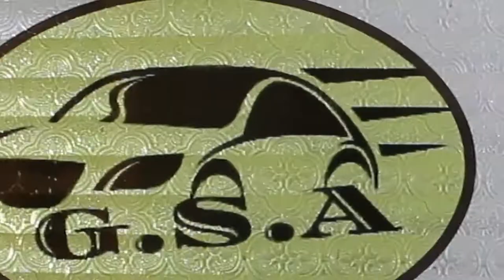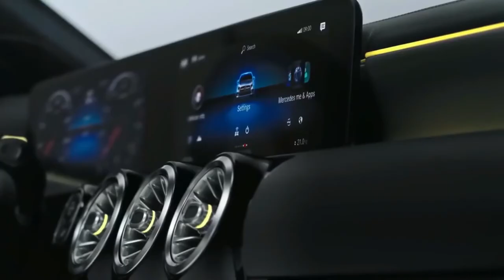GROUPE SAMA AUTO